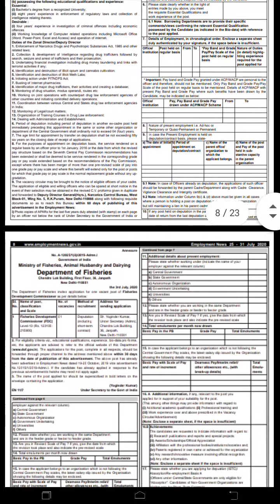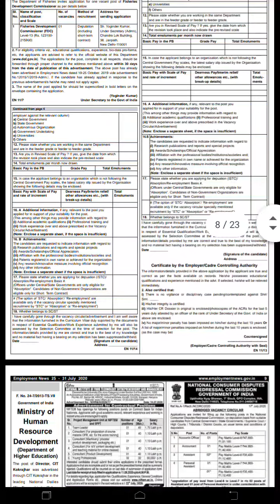EMPLOYMENT NEWS WEEKLY JULY 25TH-31ST JULY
LINK:-